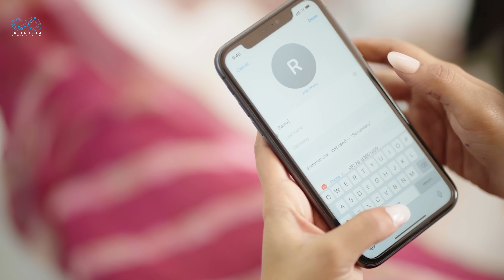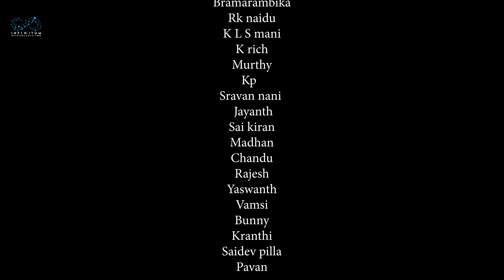Sita Ramam Web Series || Episode - 3 || Prithvi Jhakaas || Bramarambhika || Infinitum Media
"Sita Ramam" is a Telugu Romcom Web Series Featuring Prithvi & Bramarambhika as leads.

Cast: Prithvi, Bramaramnika, Rk naidu, K L S mani, K rich, Murthy, Kp Kalidindi, Sravan nani, Jayanth Patnam, Roshini, Bala Subramaniam, Sai kiran, Madhan, Chandu, Rajesh, Yaswanth, Vamsi, Bunny, Kranthi, Pavan.

Direction & Dialogues: Sudheer Kumar

Story: Raghuram Bahutha

DOP: Vinay Sarukolla

Editing: Venkatesh, Surya Prakash.

DI: Venkatesh

Title Animation: Hemanth Korimi

Poster Designer: Nikhil Chotu

Sound Engineer: Venkat, Mahesh

Assistant Director : Rama Rao Siripuram, Hemanth Gunja

Co-director : Saikrishna Pallerla

Line Producer: Shiva Geddam

Executive Producer: Chandu JC, Shrija